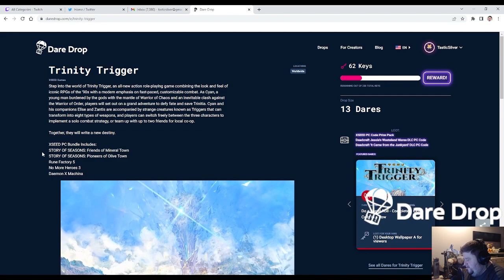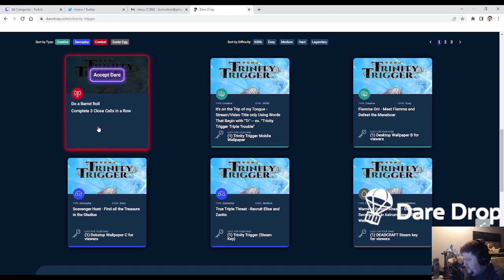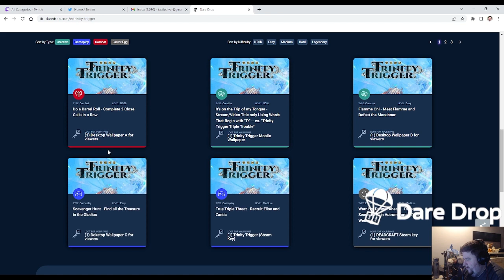Reviewing Frozen Flame: Exploration and Survival Adventure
Frozen Flame is 1 challenging exploration and survival adventure, set in the dying world of Dragons. Only those who harness the power of Frozen Flame have the means to survive the harsh conditions of the realm and able to muster the strength to cleanse it for good.

In this review, I briefly go over why it's a great game, and some of the basics of gameplay!

The game was provided to us by a dare from Dare Drop, a content creator service allowing you to accept dares to receive various rewards while playing great games.